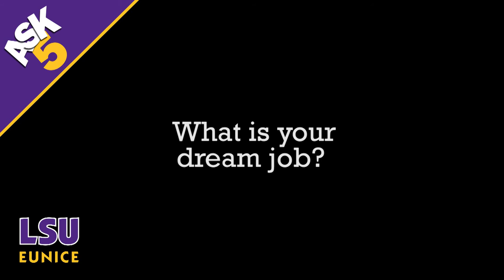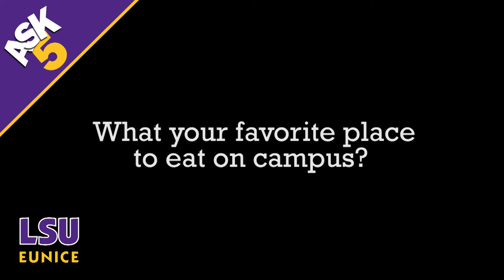This Week at LSU Eunice - November 15, 2013 - LSUE News - Eunice, La.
The Bayou Bengal - Volume 2, Number 4

The LSU Eunice student media takes a look at what's happening on campus. This week we look at:
• SACSCOC Reaffirmation
• Magician Michael Kent
• Todd Elliott
• Tailgate with the Chancellor
• Ask 5

LSU Eunice is a two year university in the LSU System located in Eunice, La.